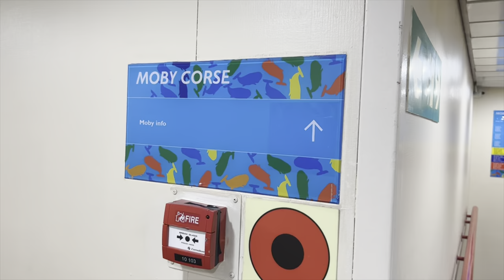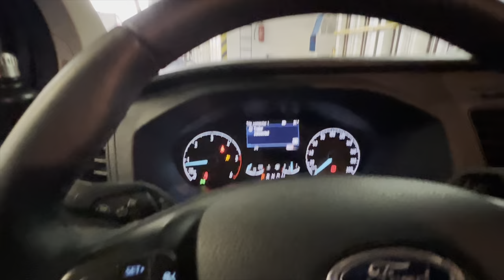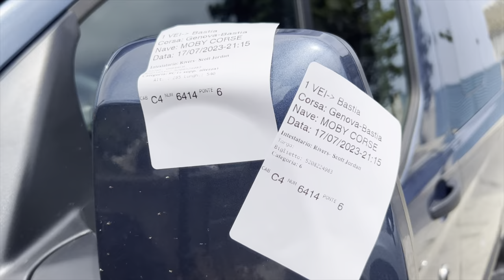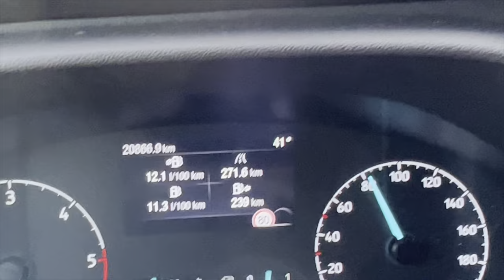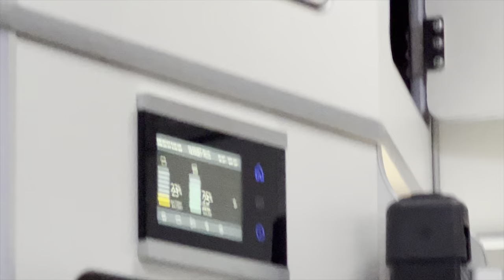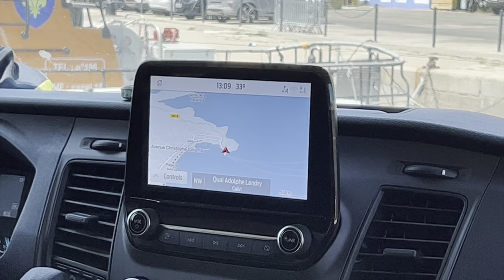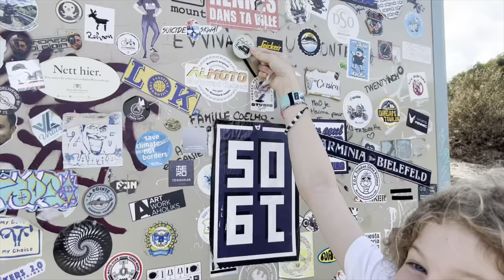HAPPY EASTER from the calicamperfamily! Where will you take your CAMPER this year?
HAPPY EASTER EVERYONE!  If you feel like some inspiration for a future campervan trip this summer, then look no further!

We have a new link here called ‘buymeacoffee’, so if you fancy sending us a message and buying us a slice of pizza or an ice lolly, then click on the link!

Let’s take our Campervan to the Islands of Corsica and Sardegna!  Welcome to the first episode of our main summer 2023 campervan adventure!  Join us on our epic trip around these beautiful islands!  Grab a cuppa and settle in…this is special!

We are Jordan, Jo, Holly, Izzy and Poppy, the calicamperfamily.  Our current van is a 2022 Ford Nugget Plus.  It is a 5 seater and sleeps all 5 of us too.

We are British and live and work permanently in Northern Italy alongside Lago Maggiore, near the Alps and not far away from Milan.

Tell us what you think by commenting and we try and answer everyone.

Equipment used to film and produce our videos:
IPhone 13 pro
IPhone 12
IPhone SE
Viofo A119 Mini Dash Cam
Lumafusion editing App
IPad Pro.